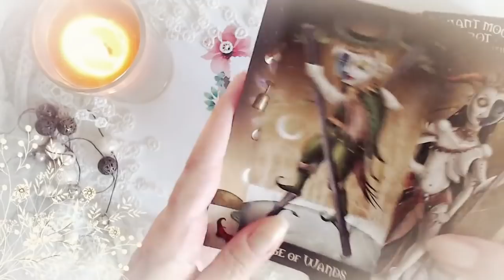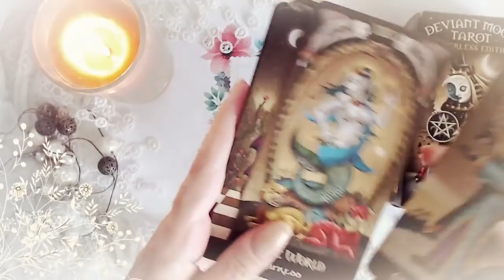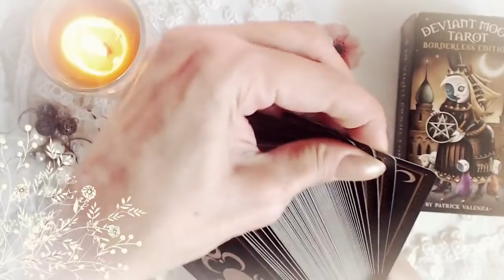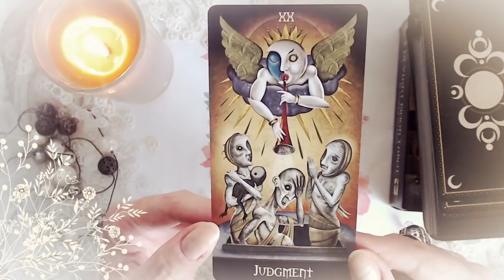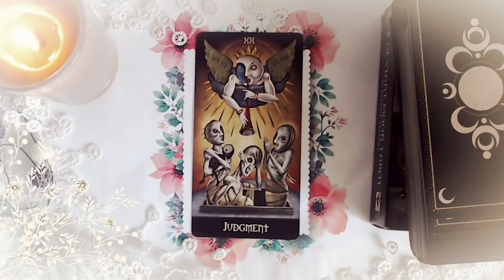Guidance du Vendredi 31 Août 2018 [ Energie du jour ]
Votre guidance du jour avec les cartes Deviant Moon Tarot ⎮ Ecouter son coeur ? Belle journée à tous ! Eve - RETROUVEZ MOI SUR FACEBOOK POUR LA GUIDANCE HEBDO